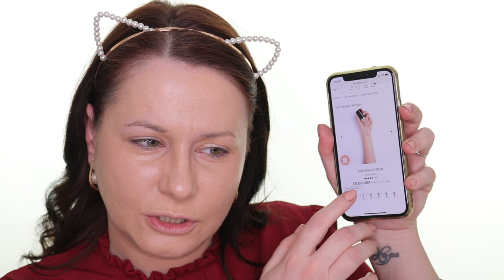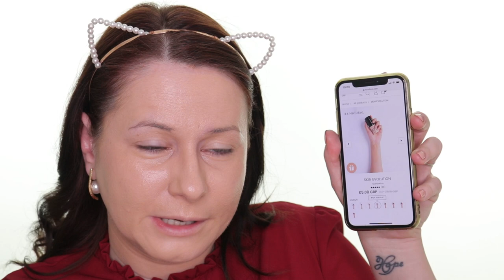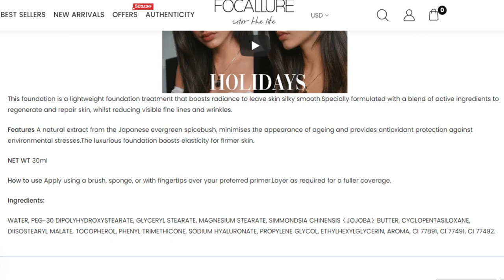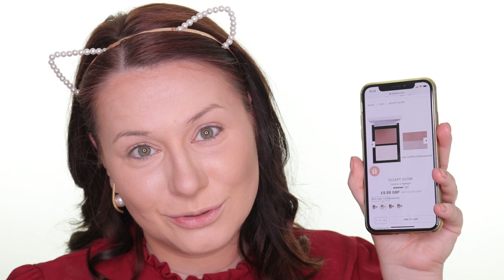Focallure Full Face First Impression / One Brand Review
Hi guys,

I’m back today with a full face review of Focallure products. Some of them were sent to by the brand to review whilst most of the products I purchased myself.

I hope you guys will like this video and find it useful.

Aniko

Skin Evolution Foundation - Warm Ivory
Liquid Concealer - Light
Setting Powder - 02
Contour & Highlight Palette
Superfine Eyeliner - Black
Brow Artist Pencil - Cool Grey
Liquid Lipstick - Light Chestnut
Highlighter Stick - Gold
Crystal Eyeshadow Palette

MY GEAR
Canon 80D + 50mm lens
Neewer Ringlight
Neewer Softboxes

MUSIC USED